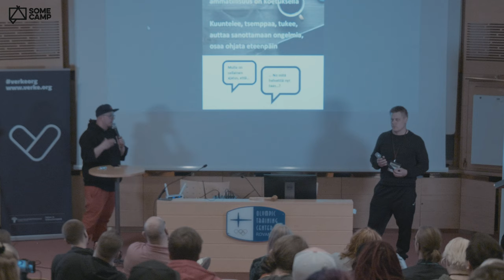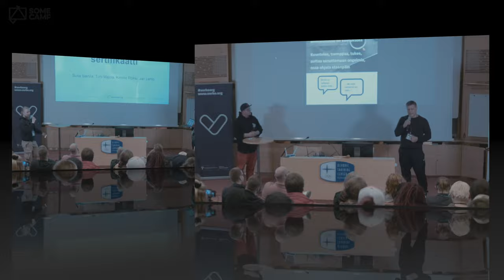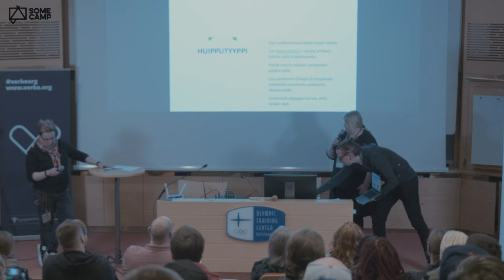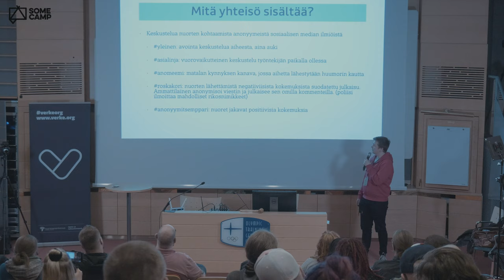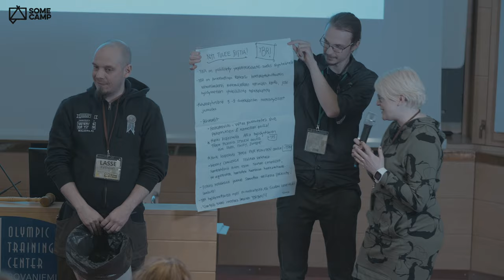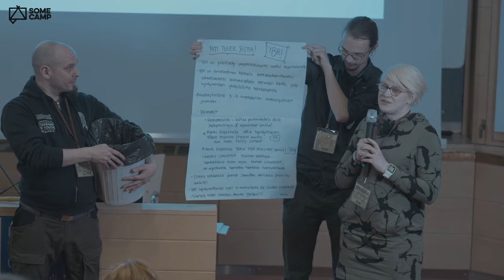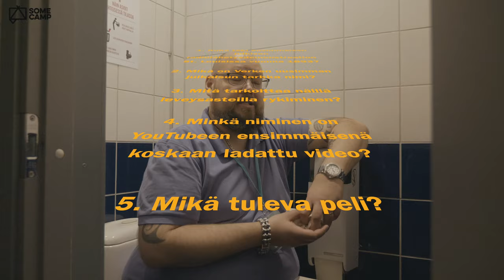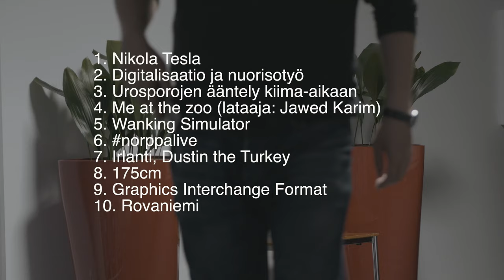Somecamp 2019 - päivä 2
Innovointiin ja uusien palveluiden, ideoiden ja konseptien kehittämiseen keskittynyt päivä. Videolla seurataan mini hackathonin / innovoinnin edistymistä. Lisäksi nähdään lyhyet esittelyt kaikista Somecampissa syntyneestä 11 ideasta.

ps. bonus kysymyksen vastaus on 254